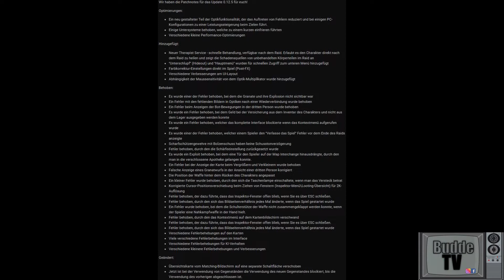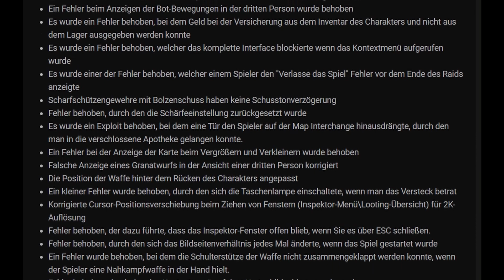Tarkov Patch 12.5 Vorschau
Escape from Tarkov Patch 12.5 Vorschau